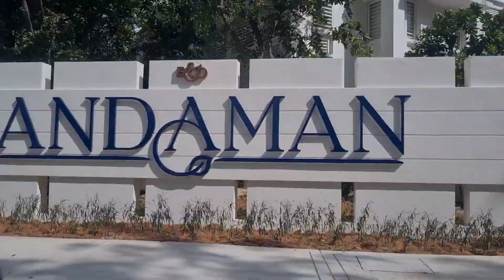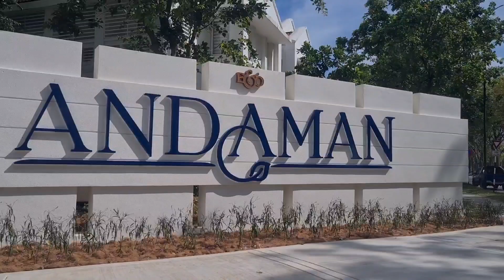Andaman Island - Island of Penang Island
Aptly named Andaman after the surrounding sea, this 760-acre island, just across the waterway from STP, is envisioned as the next iconic E&O address. Andaman will be an integrated township built around six core pillars, namely residential, education, shopping, health and wellness, work, and sustainability.

Everything is designed to be within walking distance from homes, including its festival retail marina, Straits Quay, Penang’s first seafront mall.

E&O also ensured that the entire development features lush landscaping, backyard gardens and streetscaping, which turned unsightly back lanes into welcoming green areas. E&O is instilling the principle of sustainability into their strategies, policies and procedures. The Think Green food garden located at Straits Green is a four-acre public park that serves as an outdoor classroom for local communities, partners and employees to proactively embrace volunteerism, instil earth care practices and encourage community building.

Considering how children enjoy running around or cycling outdoors, security is an important feature of this gated and guarded community. E&O’s focus on safety and security is probably best exemplified at STP’s Quayside condominium. Designed by GDSS Security Consultants, the system uses a multi-layered approach complemented by state-of-the-art security technology.